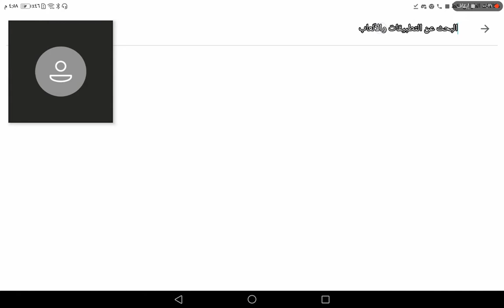٢٩ أغسطس، ٢٠٢١